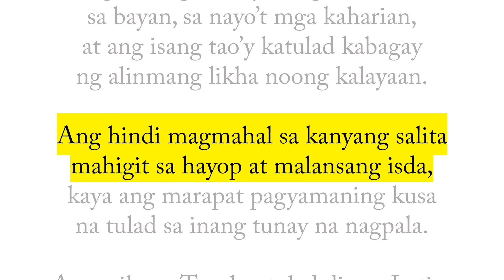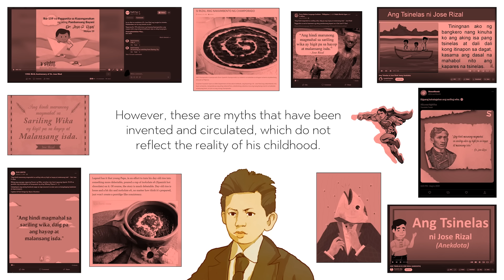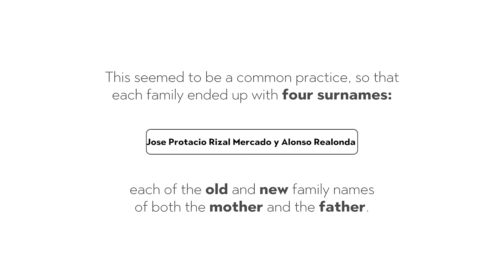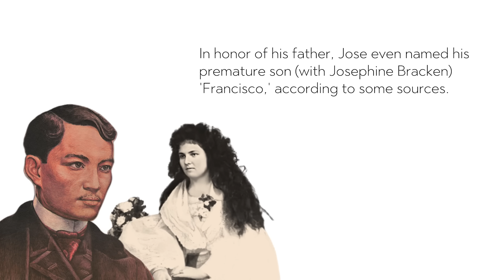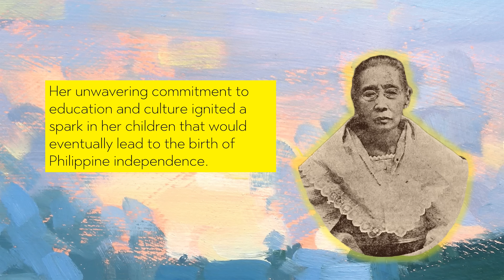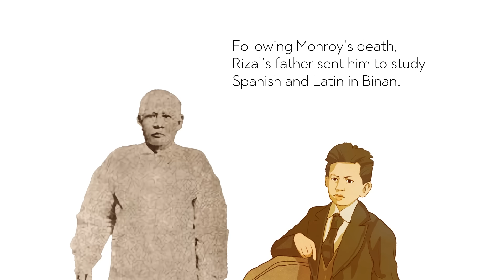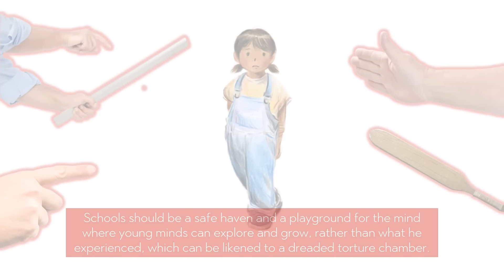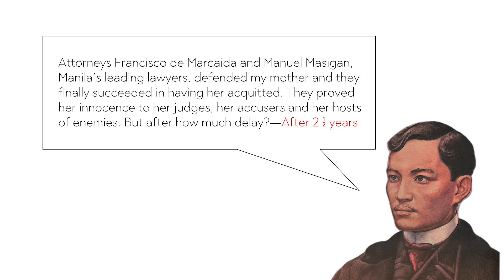03 - Rizal's Family, Childhood, and Early Education | Life and Works of Rizal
There are two common misconceptions about Young Rizal: firstly, that he was an exceptional child who could do everything, and secondly, that he was born that way. However, upon closer study, we realize that both of these assumptions are untrue, and many of the stories that portray him as a prodigy at a very young age are fabricated.

In this video, we will take a closer look on Rizal's childhood and present him as a normal child rather than a superhero. We will also explore the people and events that shaped him into the person he became during his formative years.

Chapters:
00:00 Intro
00:20 Ang Batang Rizal
04:59 From Pepe to Pepe
10:18 Welcome to the Family Mercado
19:15 Childhood and Early Education
25:05 Exposure to Injustice